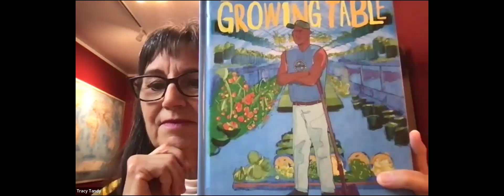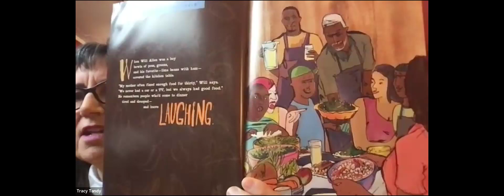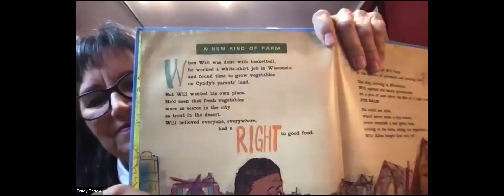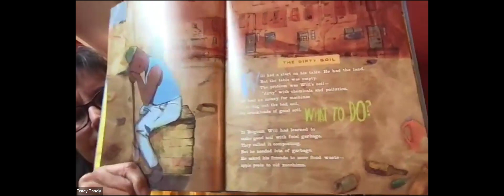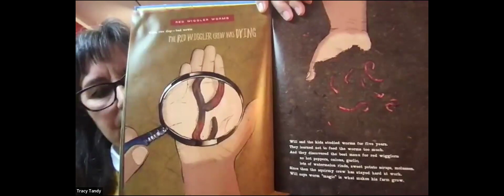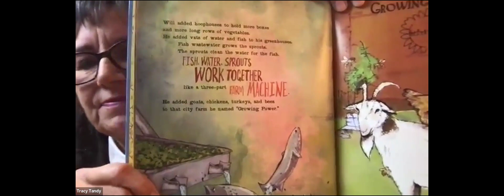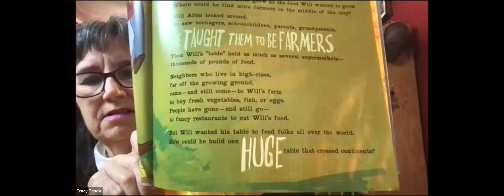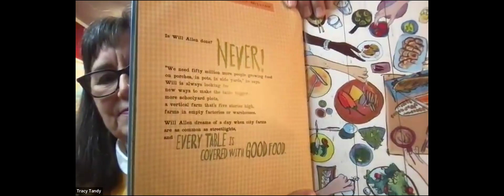Storytime February 4, 2024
Todays book isFarmer Will Allen and the Growing Table  by Jaqueline Briggs Martin

Today's storytime: Tracy Tandy, Marianna Terzian

USA SUPPORTS UA

по неділях 19:00 - 20:00 Український час

по п‘ятницях 19:15 - 20:00 Український час